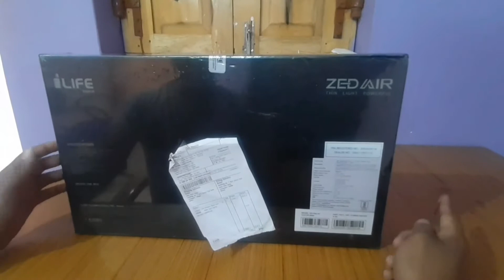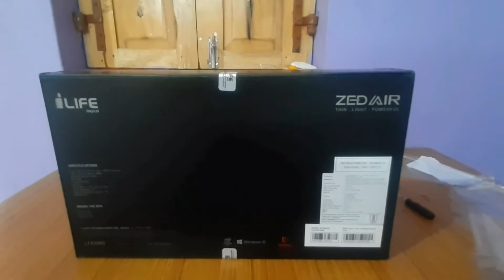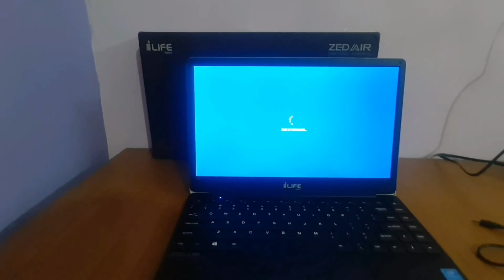iLife Digital ZED Air | Budget Laptop| Unboxing Review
iLife Digital ZED Air CELERON Dual core Budget Laptop features a intel dual core processor 4gb ram along with a stunning 13.3 inch Full HD IPS display